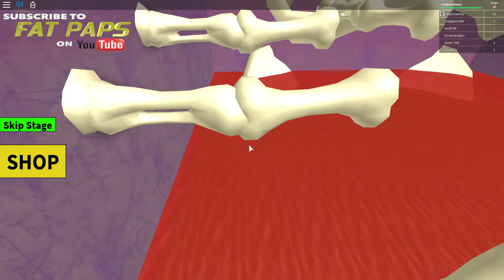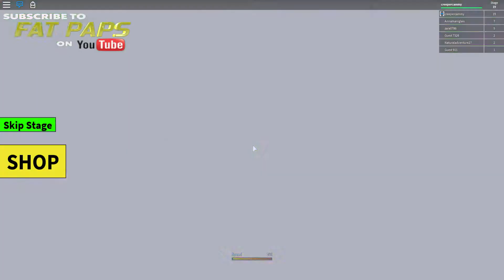ROBLOX Escape The Subway Obby RIVERS OF BLOOD AND ZOMBIES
Today I play Escape the subway, ENJOY!